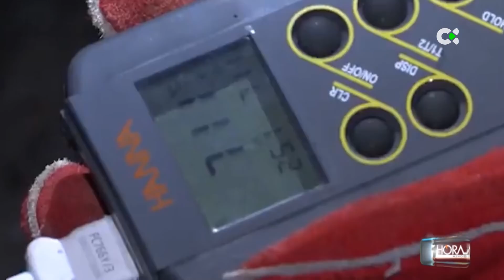1 hora menos | 11/11/21